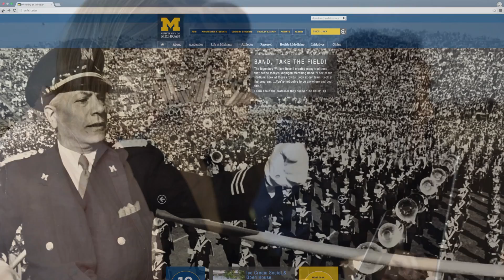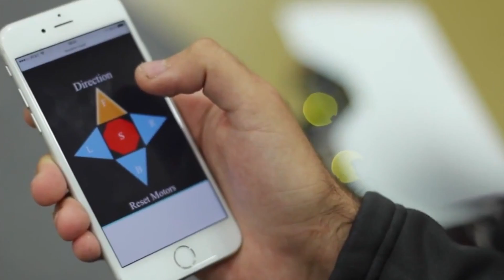Web Design for Everybody Course Series Preview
Lecturer Colleen Van Lent shares how great web design can serve communities and why everyone should learn how to create webpages in a preview of the five-course "Web Design for Everybody" series.